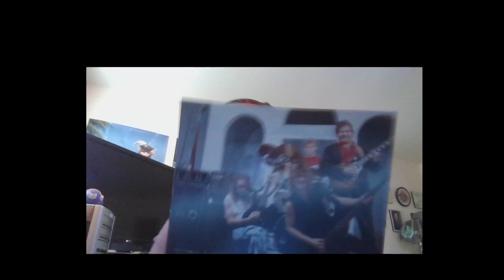Live with Restream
Game was down, so just a session of chillin and chattin.